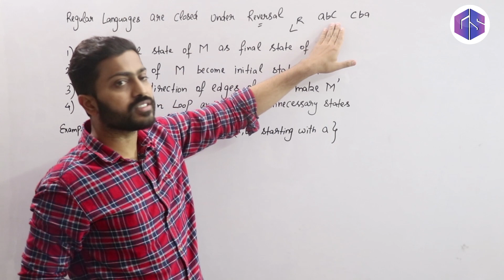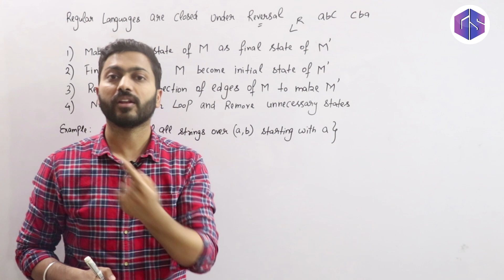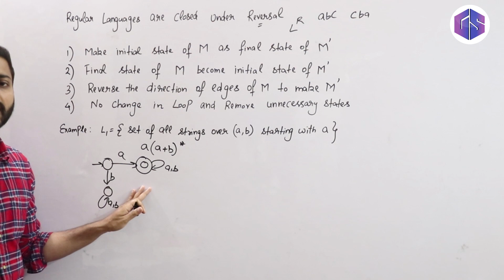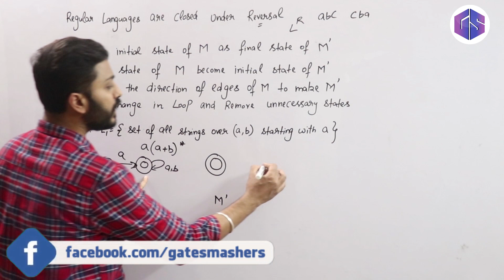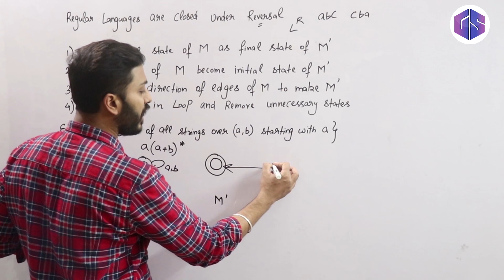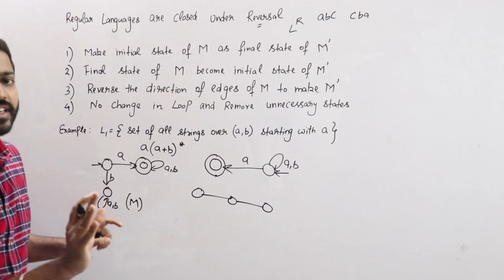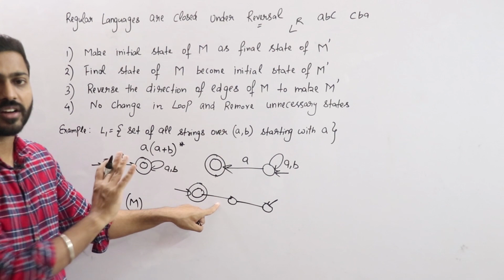Lec-33: Reversal Operation in toc | How regular languages closured under reversal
In this video Varun Sir has discussed Reversal Operation in toc and how regular languages
closured  under reversal. The method of Reversal Operation is described in steps and with example.

0:00 - Introduction
0:33 - L raised to power R